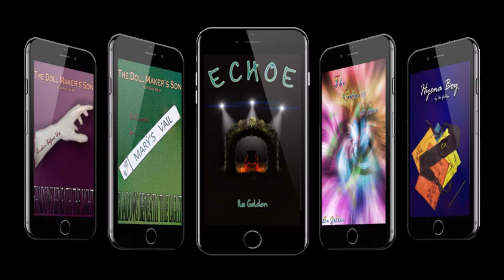Vlog 278: Jaw Updatey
Yes, I know, but needed